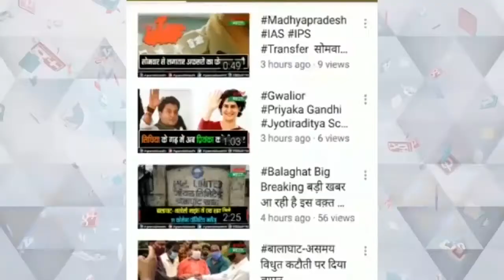दबंगों का फैला आतंक spread of terror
राहतगढ़ थाना अंतर्गत दबंगों का फैला आतंक
ज़मीन विवाद को लेकर हुई मारपीट
तलवार से किया गया हमला